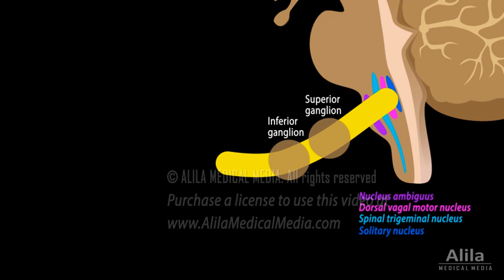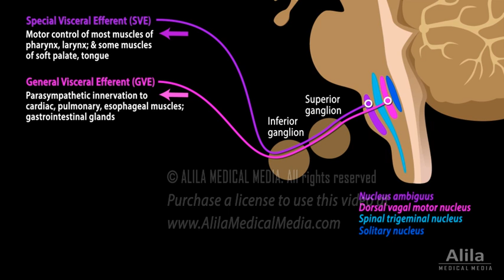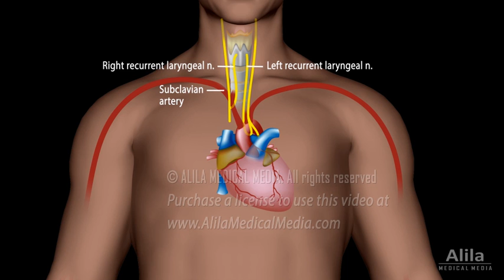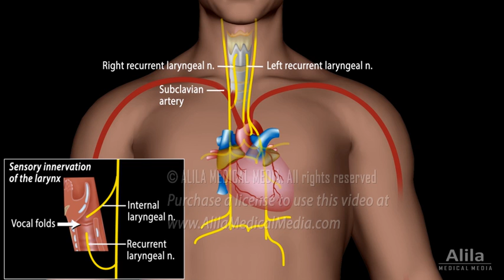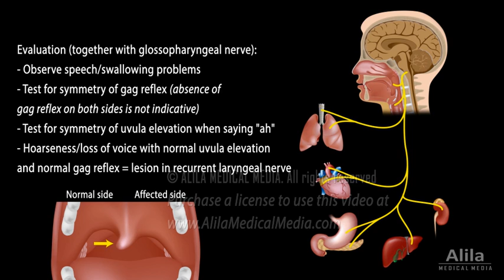Vagus Nerve - Neuroanatomy and Functions, Animation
Cranial nerve X: anatomy, nerve passage, fiber composition, nuclei in the medulla, functions, effects of damage and evaluation.

The vagus nerve, or cranial nerve X, is the longest cranial nerve with diverse functions, many of which are critical. It consists of both sensory, or afferent; and motor, or efferent, fibers; and involves 4 nuclei in the medulla. It passes through two ganglia – superior and inferior - shortly after exiting the skull via the jugular foramen.
 - Motor neurons that originate from the nucleus ambiguus contain special visceral efferent fibers. They control most muscles of the pharynx, larynx, and some muscles of the soft palate and tongue, and thus play an important role in swallowing and speech;
- Fibers from the dorsal vagal motor nucleus are general visceral efferent fibers. They provide parasympathetic innervation to cardiac, pulmonary, and esophageal muscles; as well as the glands of the gastrointestinal tract.
- Sensory neurons that end in the spinal trigeminal nucleus have their cell bodies in the superior ganglion. They contain general somatic afferent fibers that convey sensation from the outer ear and tympanic membrane.
- Neurons that terminate in the solitary nucleus have their cell bodies in the inferior ganglion. They provide general visceral afferent fibers that conduct sensory impulses from the carotid and aortic bodies. There are also special visceral afferent fibers that convey taste sensation from the pharynx, palate, and epiglottis.
The vagus nerve descends within the carotid sheath together with carotid arteries and internal jugular vein. In the neck, it gives out several branches:
- The pharyngeal branch carries both motor and sensory fibers to most muscles of the pharynx and palate, as well as the palatoglossus muscle of the tongue; and conveys sensory information from the carotid body.
- Next is the superior laryngeal nerve which shortly divides into internal and external branches. The internal branch supplies sensation to the mucosa - from the epiglottis to the level just above the vocal folds. The external branch controls the cricothyroid muscle of the larynx.
- There are also superior cardiac branches which descend and merge with other cardiac branches to form cardiac plexuses.
The right vagus nerve then continues downward, anteriorly to the subclavian artery, at which point, the right recurrent laryngeal nerve branches off and loops upward to enter the larynx. On the other side, left recurrent laryngeal nerve loops around the aortic arch to ascend to the larynx. These recurrent laryngeal nerves control all muscles of the larynx except for the cricothyroid muscle. They also carry sensory information from the level of the vocal folds and below.
As it continues to the thorax and abdomen, the vagus nerve gives rise to more branches, contributing to the formation of cardiac, pulmonary, esophageal, gastric and celiac plexuses.
Damage to vagus nerve results in hoarseness or loss of voice, difficulty swallowing/speaking; impaired gag reflex, reduced gastrointestinal motility, increased heart rate and other parasympathetic problems. The effect is fatal if both nerves are damaged.
Vagus nerve is usually evaluated together with glossopharyngeal nerve. In addition to observing any speech or swallowing problems, patients are tested for symmetry of the gag reflex and symmetry of uvula elevation when saying "ah". The uvula often deviates away from the affected side. Hoarseness or loss of voice in combination with a normal uvula elevation and normal gag reflex typically indicates a lesion of the recurrent laryngeal nerve.